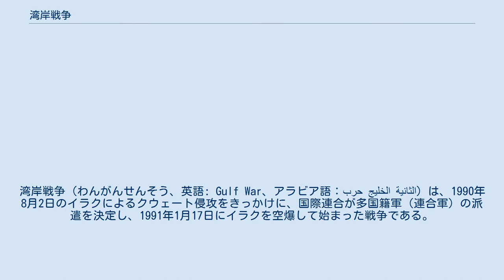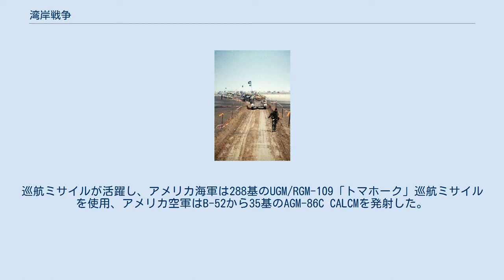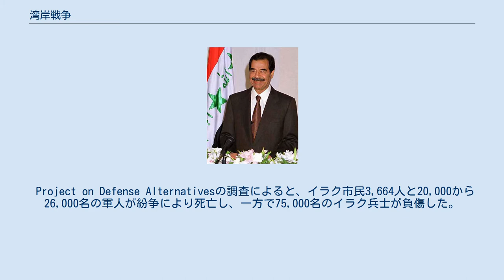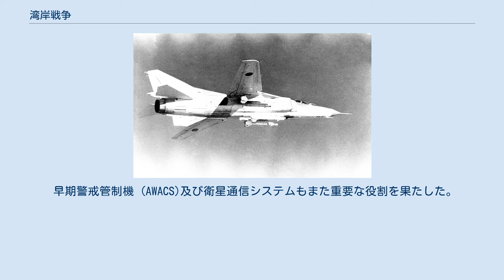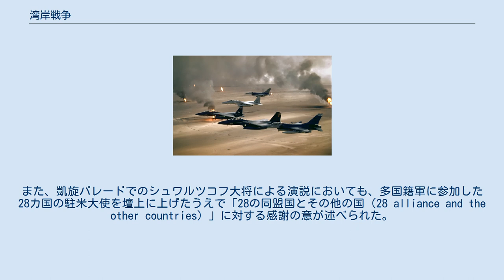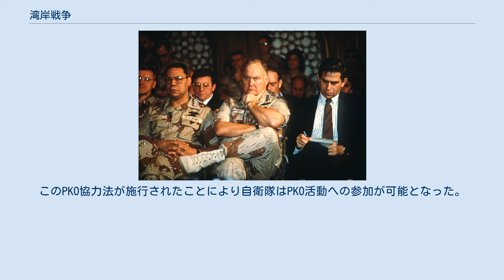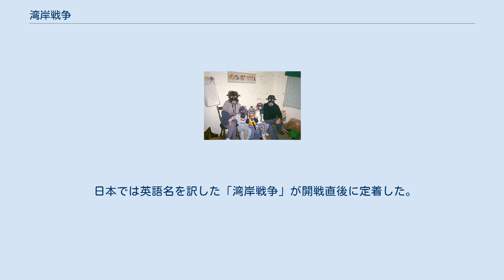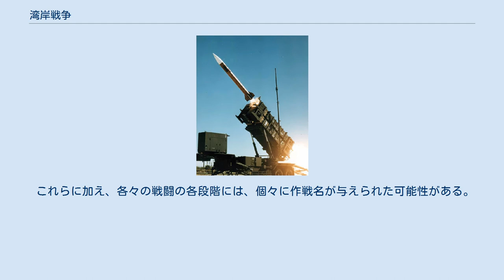湾岸戦争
イラク・クウェート関係
マーガレット・サッチャー
ジョージ・H・W・ブッシュ
ジョン・メージャー
サッダーム・フセイン
湾岸戦争（わんがんせんそう、英語: Gulf War、アラビア語：حرب الخليج الثانية‎）は、1990年8月2日のイラクによるクウェート侵攻をきっかけに、国際連合が多国籍軍（連合軍）の派遣を決定し、1991年1月17日にイラクを空爆して始まった戦争である。
 1990年8月2日、イラク軍は隣国クウェートへの侵攻を開始し、8月8日にはクウェート併合を発表した。
これに対し、諸外国は第二次世界大戦後初となる、一致結束した事態解決への努力を始めた。
国際連合安全保障理事会はイラクへの即時撤退を求めるとともに、11月29日に武力行使容認決議である決議678を米ソは一致して可決し、マルタ会談とともに冷戦の終わりを象徴する出来事になった。
翌1991年1月17日にアメリカのジョージ・H・W・ブッシュ大統領はアメリカ軍部隊をサウジアラビアへ展開し、同地域への自国軍派遣を他国へも呼びかけた。
諸国の政府はこれに応じ、いわゆる「多国籍軍」が構成された。
これは、第二次世界大戦以来の連合であった。
歴史的に見ても、湾岸戦争は「一国の横暴を懲らしめるために、諸外国が団結した」という意味で画期的な出来事である。
 アメリカ軍が多くを占めるこの連合軍には、ノーマン・シュワルツコフ米陸軍中将が司令官となり、イギリスやフランスなどといったヨーロッパのみならず、イスラム世界の盟主サウジアラビアを始めとする湾岸諸国（湾岸協力会議）やアラブ連盟の盟主エジプトといった親米アラブ諸国、さらにイラクと同じバアス党政権のシリアのような親ソ連の国も参加した。
この湾岸戦争に参加したアラブ諸国はシュワルツコフではなく、サウジアラビアのハリド・ビン・スルタン陸軍中将の指揮下に置かれた。
 国際連合により認可された、34ヵ国の諸国連合からなるアメリカ、イギリスをはじめとする多国籍軍は、バース党政権下のイラクへの攻撃態勢を整えていった。
イラク政府による決議履行への意思無きを確認した諸国連合は、国連憲章第42条に基づき、1991年1月17日にイラクへの攻撃を開始した。
 イラクのサッダーム・フセイン大統領は開戦に際し、この戦いを「すべての戦争の母」と称した。
また呼称による混乱を避けるため、軍事行動における作戦名から「砂漠の嵐作戦」とも呼ばれるこの戦争は、「第1次湾岸戦争」、また2003年のイラク戦争開始以前は、「イラク戦争」とも称されていた。
 このクウェートの占領を続けるイラク軍を対象とする戦争は、多国籍軍による空爆から始まった。
これに続き、2月23日から陸上部隊による進攻が始まった。
多国籍軍はこれに圧倒的勝利をおさめ、クウェートを解放した。
陸上戦開始から100時間後、多国籍軍は戦闘行動を停止し、停戦を宣言した。
 空中戦及び地上戦はイラク、クウェート、及びサウジアラビア国境地域に限定されていたが、イラクはスカッドミサイルをサウジアラビア及びイスラエルに向け発射した。
 戦費約600億ドルの内、約400億ドルはサウジアラビアから支払われた。
 1988年8月20日にイラクはシーア派イスラーム共和制国家のイランとの8年間に及ぶイラン・イラク戦争の停戦を迎えた。
 戦争中に五大国のアメリカ、ソビエト連邦、中華人民共和国、イギリス、フランスや経済的に豊かなペルシア湾岸のアラブ諸国に援助され、イスラエルをのぞいた中東では最大かつ世界的にも第四位の軍事大国となったが、600億ドルもの膨大な戦時債務を抱え、戦災によって経済回復も遅れていた。
イラクの外貨獲得手段は石油輸出しかなかったが、当時の原油価格は1バーレルあたり15~16ドルの安値で、イラク経済は行き詰っていた。
 イラクが戦時債務を返済できないことから、アメリカは余剰農産物の輸出を制限し始めた。
食料をアメリカに頼っていたイラクはすぐに困窮してしまった。
また、アメリカが工業部品などの輸出も拒み始めたことで、石油採掘やその輸送系統についても劣化が始まり、フセイン大統領は追い詰められた。
 フセイン大統領はOPECに対し、原油価格を1バーレル25ドルまで引き上げるよう要請していた。
この要求は突然のものではなく、7月10日にサウジアラビアのジッダで開かれたサウジアラビア、クウェート、イラク、カタール、アラブ首長国連邦の産油5カ国による石油相会議において、...